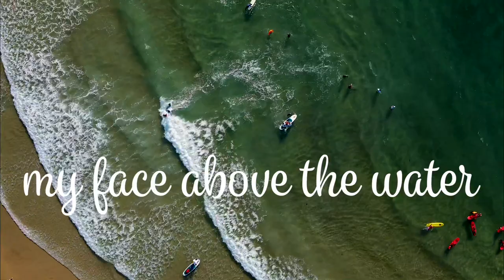Waves by Mr. Probz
Waves by Mr. Probz with partial lyrics

filmed with DJI Mavic Mini